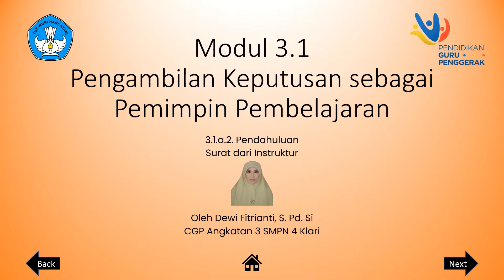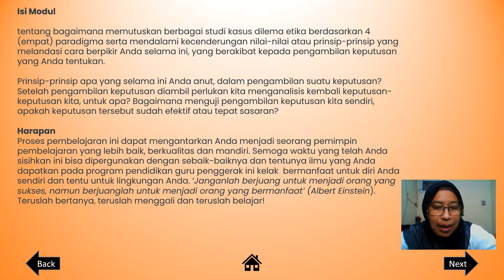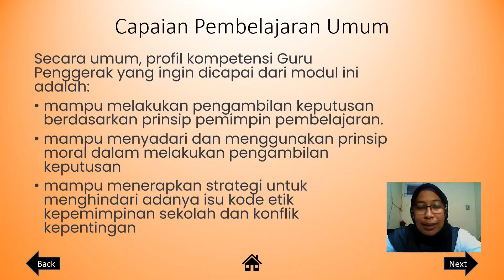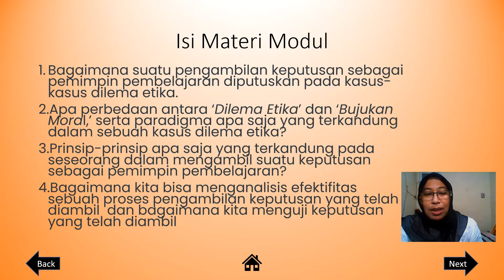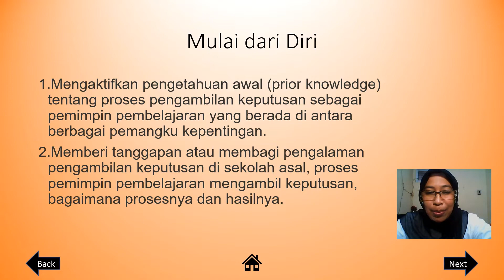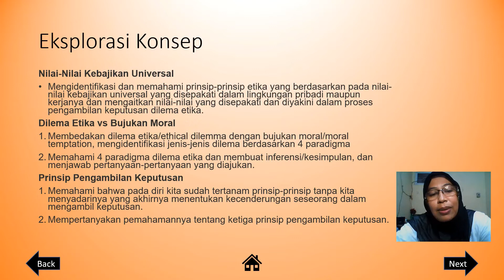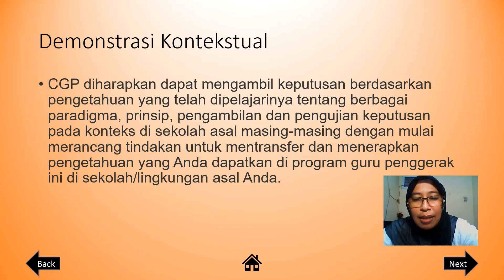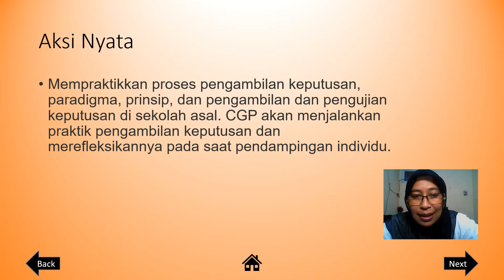Surat dari Instruktur, Modul 3.1 Pengambilan Keputusan sebagai Pemimpin Pembelajaran